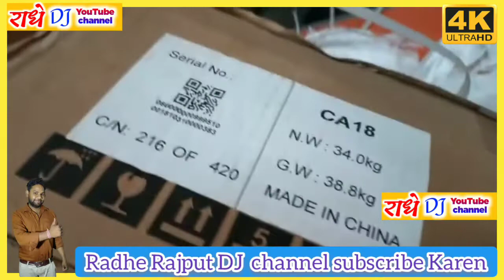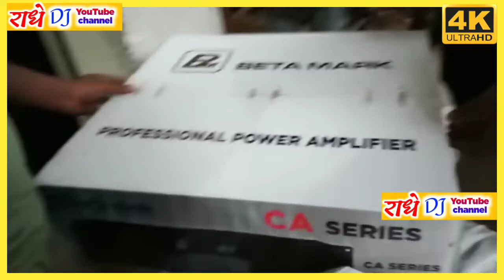Ca18 ki inboxing|| how to Ca18 ki unboxing kaise karte hain Jankari video 2022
Ca18 ki inboxing|| how to Ca18 ki

 unboxing kaise karte hain Jankari

                  video 2022

Hello doston welcome in my channel  Radhe Rajput DJ es video me mene INDIAN CA18 Amplifier ke bare me bataya hai.